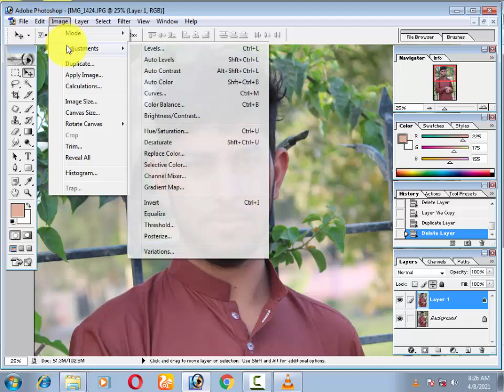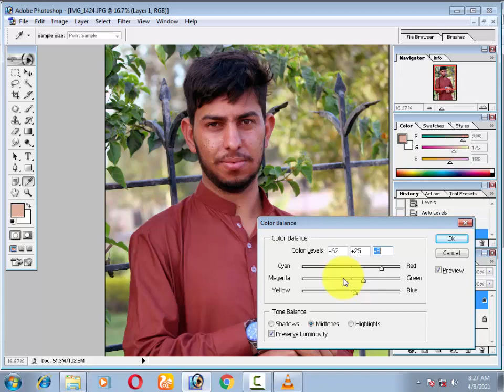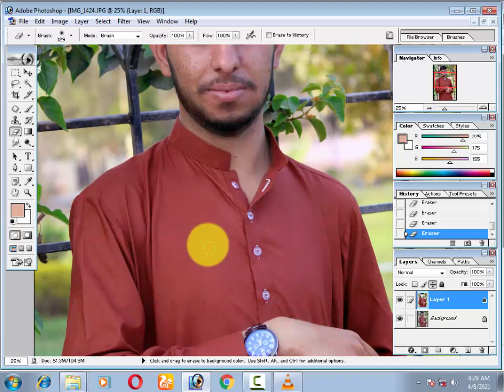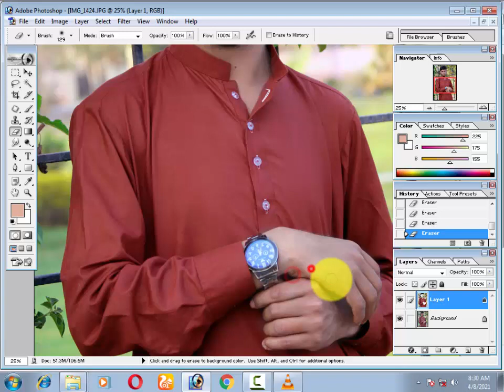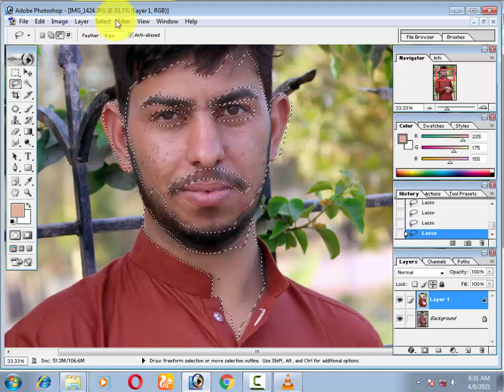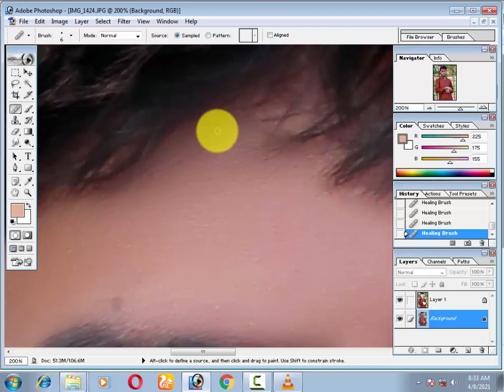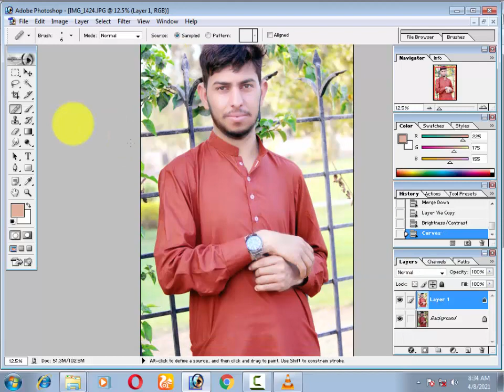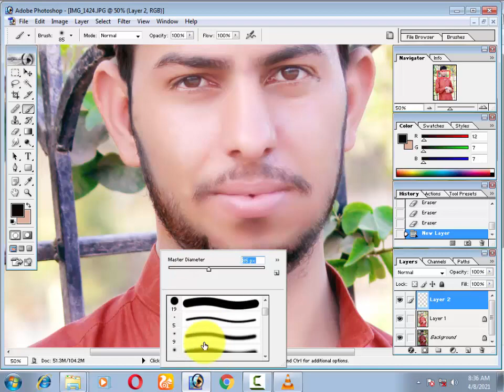Photoshop 7.0 Photo Editing Face Cleaning in ||How To Face Cleaning Photoshop 7.0 |Hindi|Urdu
356 views•Oct 25, 2020

2

Download Filter in Photoshop 7.0:

How To Face Cleaning Photoshop 7.0 Photo Editing
Best Photo Retouching Photoshop Tutorials || skin Retouching
PicsArt New Trick 2020 Cb Editing || Clean Face || PicsArt Cb Editing Tutorial || PicsArt Edit
Photo ko Gora Kaise Banaye | Picsart me photo White face Kaise Kare | step by step PicsArt editing | how to make skin white | Clean face | Hide pimples | Make smart face | editing in Picsart | Picsart editing tutorial |  All Tips Step By Step | Mobile Retouch Editing Tutorial | best editing tutorial | New Stylish Editing | Clear face Straight Hair Style Stylish Look | PicsArt Photo Manipulation |  Face Smooth Photo Editing Tutorial Step by Step In Hindi | How to Whiten or Lighten Skin in Picart | Change Face Color From Dark to White Tutorial | PicsArt Skin Retouching Tutorial | Advanced Tricks | How to make a Smart Face in PicsArt | How to Get White Face Skin in Outdoor Photo in Picart in Urdu \ Hindi | How To Face & Skin Smudge Glowing in Using Picsart | PicsArt Photo Editing White Face | Background Change

photo finishing kaise kare

adobe photoshop 7.0 face change
photoshop face clean brush
adobe photoshop 7.0 face white
photoshop cc me face kaise saaf kare
adobe photoshop photo cleaning
photoshop me editing kaise kare
photoshop photo manipulation
photo ko gora kaise banaye photoshop 7.0
photo ko gora kaise banaye jio phone mein